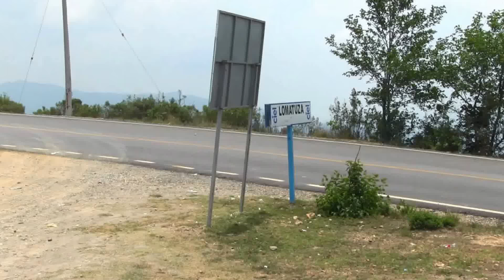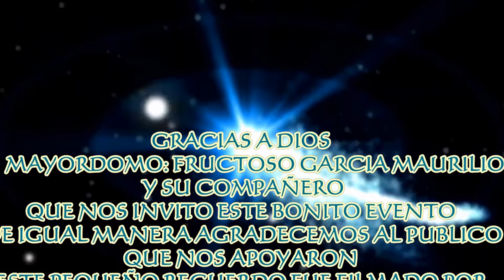LOMA TUZA,GRO. Mpio,de Acatepec,Gro. 2016 (filmaciones aguilar